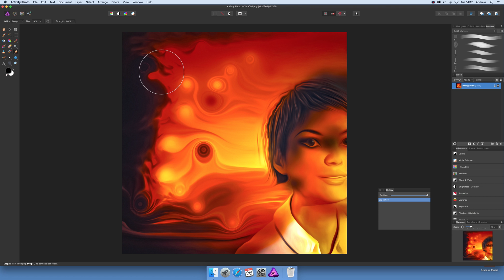Deform Filter And Handles In Affinity Photo | How To Tutorial | Distortions | Graphicxtras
Deform filter and pins in Affinity Photo - Using multiple pins in Affinity Photo's deform filter.